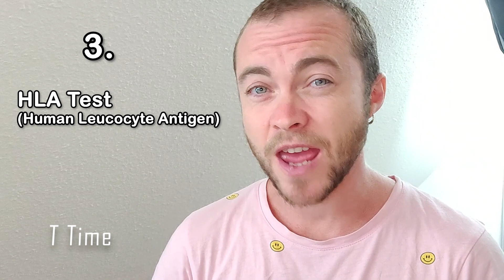МОГУТ ЛИ ТРАНСГЕНДЕРЫ МЕНЯТЬСЯ ОРГАНАМИ ДРУГ С ДРУГОМ? ЧАСТЬ 1 (МАТКА)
Отвечаю на вопрос из комментариев:
"У меня вопрос, почему нельзя обмениваться половыми органами в ходе операции , зачем их шьют из собственной плоти?
Это же намного дольше и больнее.  Например тот кто фтм и мтф обменивались бы нужными частями тела,как пересадка органов. Так было-бы проще и качество органов было бы намного лучше, есть вероятность что операция была бы намного дешевле. Сейчас даже ампутированые конечности могут восстановить, например взяв часть которой не хватает у человека донора, зачастую это мёртвые люди, но все-же такое есть, так зачем же изводить себя операциями если по идее есть путь легче? Ответьте пожалуйста"

Могут. Но не все так просто.
Тут присутствует практическая и этическая сторона вопроса.
В этом видео я рассказал о том, что важно учитывать с практической стороны и о в частности о нюансах при пересадке матки.
А во второй части я расскажу о пересадке пениса и о этической стороне вопроса.

(С) заставка: Слава Горбунов
(С) обложка: Jekaterina Kirillova (instagram: kater.design)